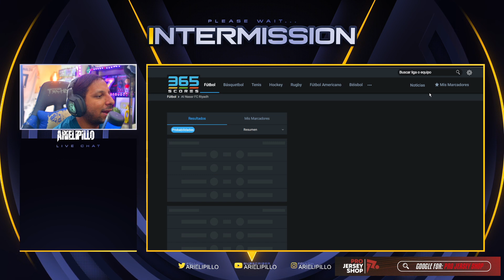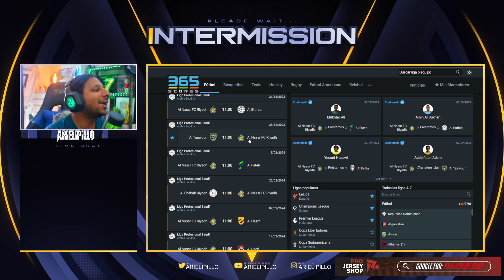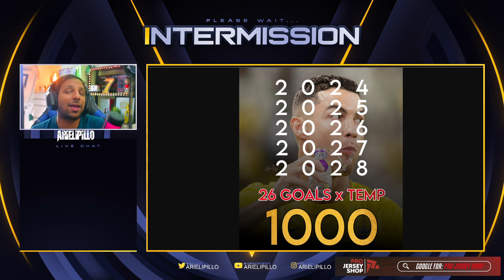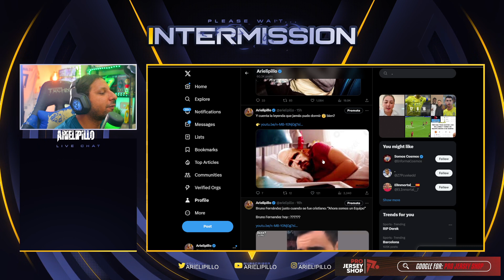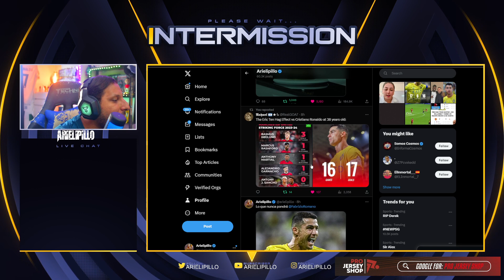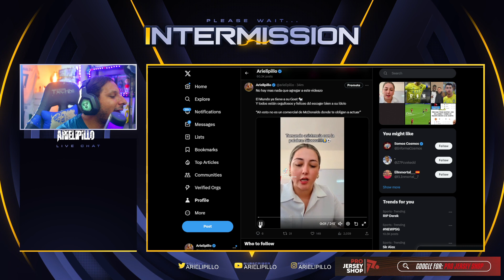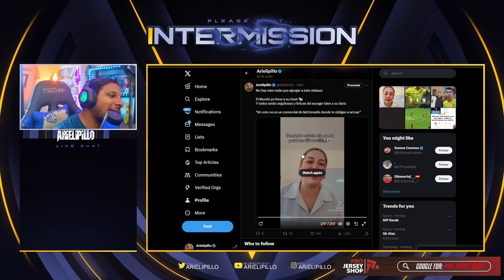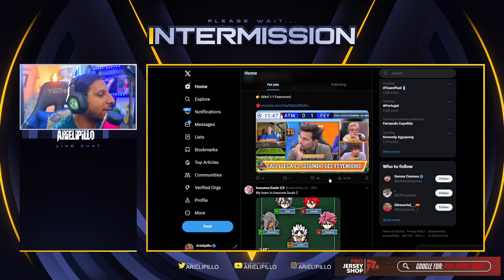🤩 CRISTIANO RONALDO LLEGARÁ a los 1000 GOLES Oficiales ⚽ Esto tiene que hacer CR7 🚀 ¿Cuándo y Como?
Rock Star Family
❌¡MAN UNITED 2-3 GALATASARAY! ¡TEN HAG DESTROZADO EN CHAMPIONS! CR7 NEWS
EL UNITED de TEN HAG SIN RONALDO HACE EL RIDÍCULO EN CHAMPIONS (ONANA FAILS) UNITED 2-3 GALATASARAY
EL UNITED de TEN HAG SIN RONALDO HACE EL RIDÍCULO EN CHAMPIONS  y EXTRÑAN A DE GEA (ONANA FAILS) UNITED 2-3 GALATASARAY - BRUNO FERNANDES Y RASHFORD FUERA TEN HAG OUT
SUFRE DERROTA HISTÓRICA sin CR7

Gol de Cristiano hoy vs istiklol
Cristiano Ronaldo Goal | Al-Nassr vs Istiklol | Highlights | AFC Champions League 2023
Cristiano Ronaldo Goal vs Istiklol
ASI REACCIONA PRENSA EUROPEA a GOL de CRISTIANO RONALDO AL NASSR vs ISTIKLOL 3-1
ASÍ FUE EL GOLAZO de CRISTIANO RONALDO en CHAMPIONS LEAGUE, Al Nassr vs Istiklol 3-1
Al Nassr vs Istiklol Dushanbe 3-1 Resumen Hoy Champions Asiatica 2023 Gol Cristiano Ronaldo
RESUMEN PARTIDO AL NASSR VS ISTIKLOL CHAMPIONS LEAGUE ASIA
Cristiano Ronaldo Increadible Goal,Al Nassr vs Fc Istiklol (3-1) All Goals and Extended Highlights
golazo de cristiano ronaldo hoy
🤩¡CRISTIANO RONALDO GOLAZO BRUTAL AL NASSR 3-1 ISTIKLOL DOBLETE DE TALISCA! CR7 NEWS
ملخص مباراة النصر 3 - 1 استقلول الطاجيكي | دوري أبطال آسيا 23/24 | Al Nassr Vs Istiklol highlight
Cristiano Ronaldo Beautiful Chip Shot Goal Vs Istiklol
Cristiano Ronaldo Marca en la Champions y el Al Nassr remonta 3x1 al Istiklol
RECRISTIANO RONALDO al nass HOY
CRISTIANO RONALDO GOLAZO y PARTIDAZO - TALISCA CALLA BOCAS (CR7 855 GOLES) AL NASSR 3-1 ISTIKLOL
🐐 Histórico GOL y Mega-PRIME de CRISTIANO RONALDO en la AFC Champions League • Al Nassr 3-1 Istiklol

855 goles ⚽️ en Total
123 Goles con Portugal
123 Goles Internacionales
 36  Goles   ⚽️ en el año 2023
17 Goles en la Temporada
10 Goles en Liga saudí
9 Goles en Ligas esta Temporada

Diseño web
Crear Página Web en Google
Trading
Forex
Xm Broker
Icloud
Taxi Didi
Taxi uber
Fx Trading
Redbull
Robin Hood
Amazon Stocks
nike adidas
Samsung y Apple
In-drive
Uber Eats
Crear Página Web
Diseño web
Trading
Forex
Xm Broker
Icloud
Taxi Didi
Taxi uber
Fx Trading
Redbull